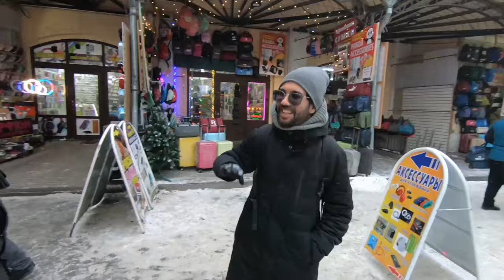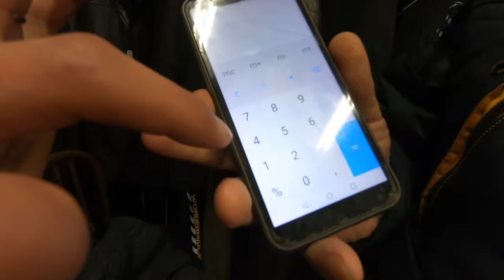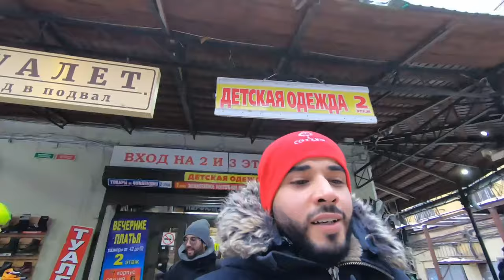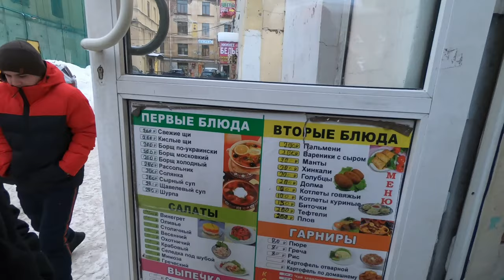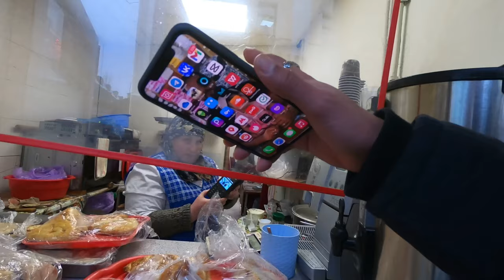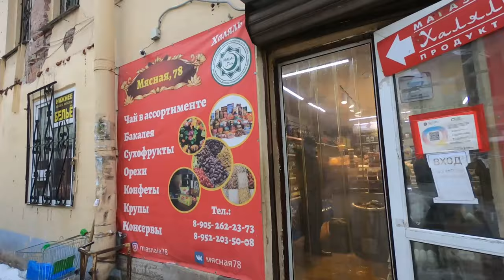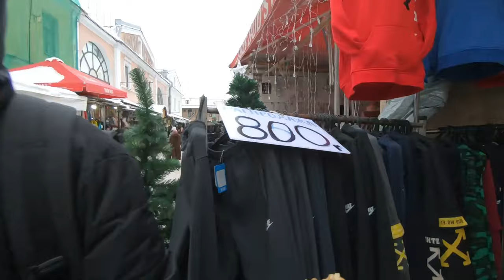RUSSIA'S LOCAL MARKET - SAINT PETERSBURG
In the most beautiful city in Russia 🇷🇺 I looked for a cheap place to buy everything I need and i came across the local market.
Everything there is much cheaper than usual shops and shopping center.
You can find clothes, shoes, accessories, fruits, vegetables and pretty much everything you need.